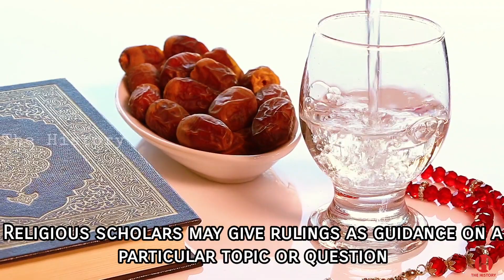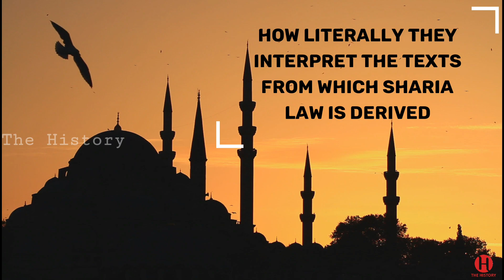What is Sharia Law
What is Sharia or Sharia law?

Sharia is Islam's legal system.

It is derived from the Quran, Islam's holy book, as well as the Sunnah and Hadith - the deeds and sayings of the Prophet Muhammad.

Religious scholars may give rulings as guidance on a particular topic or question.

In Arabic, Sharia literally means "the clear, well-trodden path to water".

Sharia acts as a code for living that all Muslims should adhere to, including prayers, fasting and donations to the poor.

It aims to help Muslims understand how they should lead every aspect of their lives according to God's wishes.

What does this mean in practice?

Sharia can inform every aspect of daily life for a Muslim.

On Other areas of daily life where Muslims may turn to Sharia for guidance include family law, finance and business.

How are rulings made?

Like any legal system, Sharia is complex and its practice is entirely reliant on the quality and training of experts.

Islamic jurists issue guidance and rulings. Guidance that is considered a formal legal ruling is called a fatwa.

There are five different schools of Islamic law. There are four Sunni schools: Hanbali, Maliki, Shafi'i and Hanafi, and one Shia school, Jaafari.

The five schools differ in how literally they interpret the texts from which Sharia law is derived.

Interpretation of Islamic law is also nuanced according to local culture and customs, which means Sharia may look quite different in different places.

What are some of the tough punishments?

Islamic scholars says Sharia is mainly a code of ethical conduct and about worship and charity but a part of it deals with crime.

Sharia law divides offences into two general categories: "hadd" offences, which are serious crimes with set penalties, and "tazir" crimes, where the punishment is left to the discretion of the judge.

Hadd offences include theft, which under the strictest interpretations of Sharia, can be punishable by amputating the offender's hand.

There are many safeguards and a high burden of proof in the application of hadd penalties. But experts say that often doesn't happen in practice.

Some countries where Islamic law is applied adopt or enforce such punishments for hadd offences, and surveys have suggested attitudes of Muslims to harsh penalties for such offences vary widely.